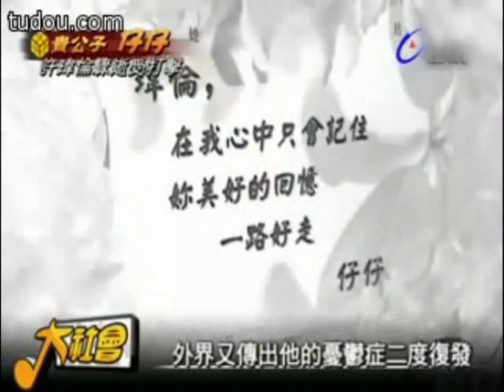20090331周渝民 大社會２／２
20090331周渝民 大社會2